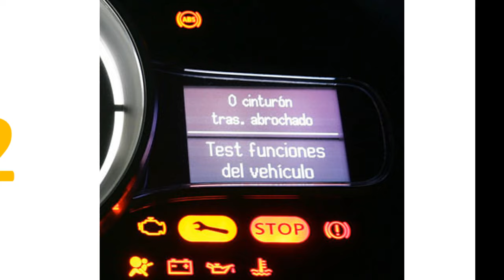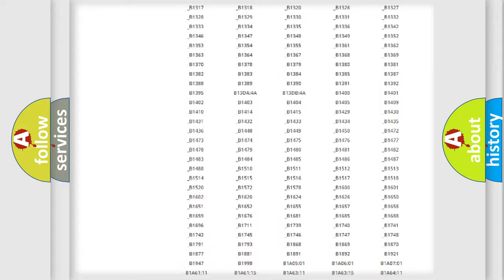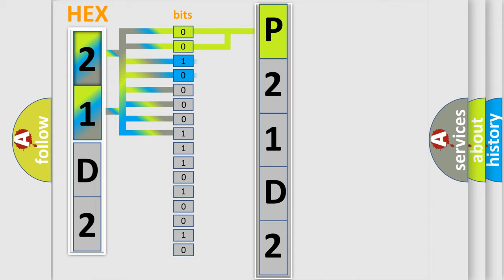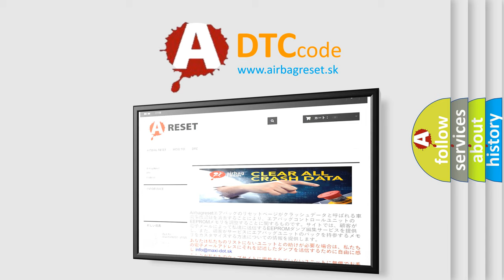DTC Ford P21D2 Short Explanation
Contents:
0:21 Basic DTC analysis according to OBD2 protocol standard.
1:48 Insight into programming
2:58 A diagnostically understandable description of the Diagnostic Trouble Code
3:05 Basic error definition

Make:
Ford
Code:
P21D2
Definition:
BRAKE PRESSURE SENSOR CIRCUIT
Description:
With the ignition on. When the Anti-Lock Brake Module indicates that the Brake Pressure Sensor Signal is out of range
Cause:
AIR IN BRAKE SYSTEM or WORN MECHANICAL COMPONENTSECU INTERNAL FAILUREHCU INTERNAL FAILURE